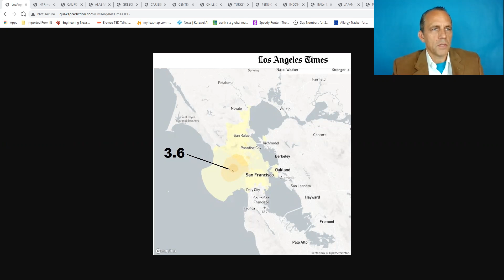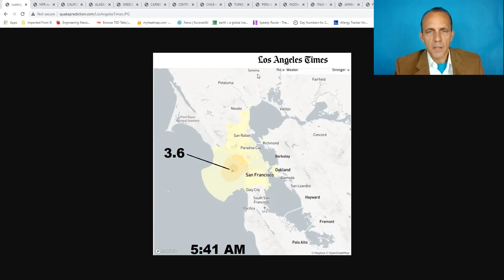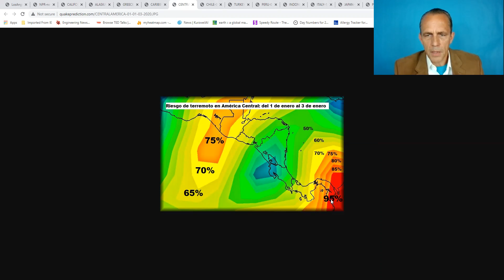San Francisco Earthquake Warning: 5.0 to 7.0 earthquake is likely within 50 miles of Santa Cruz, CA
San Francisco Earthquake Warning: 5.0 to 7.0 earthquake is likely within 50 miles of Santa Cruz, CA - WARNING: 5.0 to 7.0 earthquake is likely in Central California during the next 24 hours